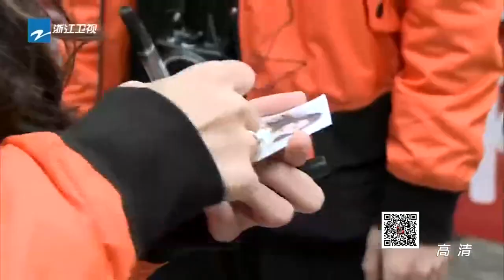【南京忙公益 “跑男”秒变孩子王】《奔跑吧兄弟3》第2期 精彩看点 20151106 【浙江卫视官方超清1080P】邓超 Angelababy 李晨 陈赫 郑恺 王祖蓝 鹿晗